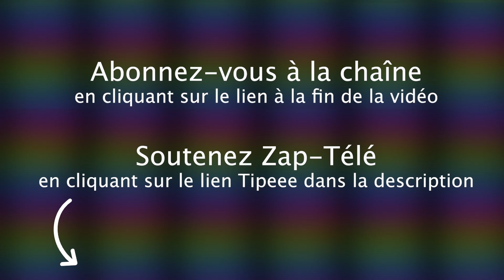[Zap Télé] Règlement de compte entre chroniqueurs dans TPMP ! (13/09/23)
Désormais, retrouvez exclusivement les vidéos de Zaptélé officiel sur le

Kim Jong Un en Russie, Un vaccin anti cancer du poumon, Un torrent de vin au Portugal, Bug technique dans Estelle Midi, Règlement de compte entre chroniqueurs dans TPMP, Un propriétaire d'appartement en colère...

Un petit coup de pouce pour que Zaptélé subsiste :
TIPEEE